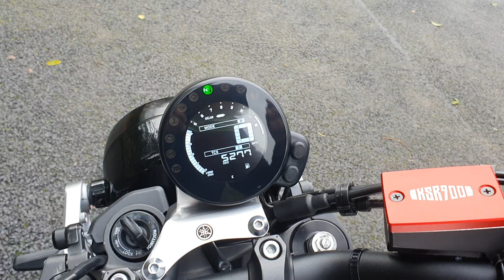2017 67 reg YAMAHA XSR 900 IN ANNIVERSARY COLOURS WITH AN AKRAPOVIC EXHAUST SYSTEM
Please call Robinsons of Rochdale on 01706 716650 today for more information.